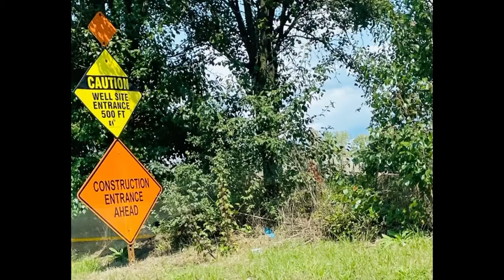Battle Cry (Official Music Video)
By Elizabeth Chase

Hello Everyone!
 I Hope You Enjoy My Song, “Battle Cry” From The “Hope” Album.

I created this video myself. I wanted to share some of my favorite talents I enjoy and honor some of our great everyday heroes. I wanted to show a few of the many dreamers believers fighters survivors and risers in our world today.

A battle cry is not always just in a war a battle cry can be about fulfilling dreams in life and overcoming people and their negativity
Proving them wrong can be your battle cry!
Your Battle Cry can also be you standing up for something that you believe is right.

Also on Pandora Radio, Instagram Music, Tiktok Sounds, Shazam, Snapchat Sounds, and More

Other Places To Find Me:
Covers On Instagram Page
ReverbNation
Distrokid
Snapchat and Twitter (don't use these much)
On My New Website
and More

Copyright Owned- Elizabeth Chase
Vocals Sung By/Instruments Played By- Elizabeth Chase
Music Composed/Lyrics Written By Elizabeth Chase
Music Video Directing Editing and Filming by Elizabeth Chase and Others
Font-Instagram
Produced at Mr. Smalls Recording Studios

Cast:
Elizabeth Chase (singer, composer, songwriter, actress, blackbelt, hunter jumper, hiker, traveler, and more)
Melanie Chase (Mom/Modern Jazz Dancer)
Church People
(St. Patrick’s Church in Canonsburg Pa)
The Pittsburgh Pirates baseball team
Local Firemen
a Astronaut at the Kennedy Space Center in Florida
WW2 Marine Radar Operator (My great Pap Pap Jack)
And more!

(Fun fact- St. Pat’s is one of the 3
churches at the parish that I cantor at.)

Lyrics:
We are dreamers
Believers
We are fighters
Survivors
And risers
Just like in our history
It’s who we are and who we’re meant to be
This is our victory
They’ll hear our battle cry battle cry battle cry
No they won’t see us cry see us cry see us cry
They’ll hear our battle cry
Battle Cry!

Elizabeth Chase is a singer songwriter originally from Canonsburg Pa who sings a range of genres from pop, to country, to opera and musical theatre showtunes, love songs, kids songs, Christian hymns as a church cantor, some rock, and more!
Check her website for show dates, cities, and to shop her cds, flashdrives, and merch!